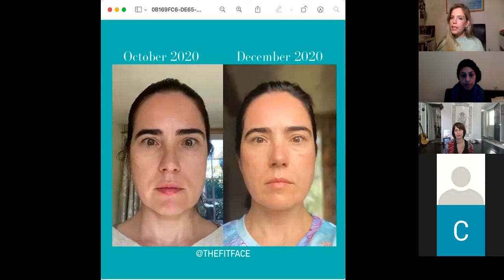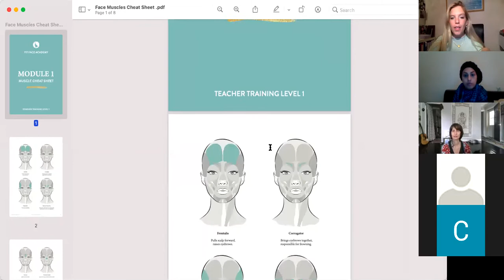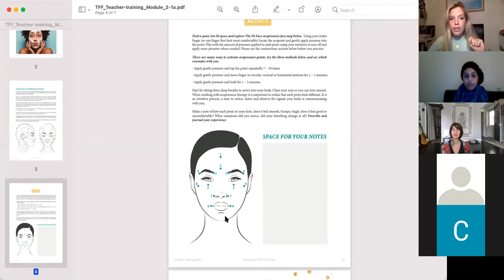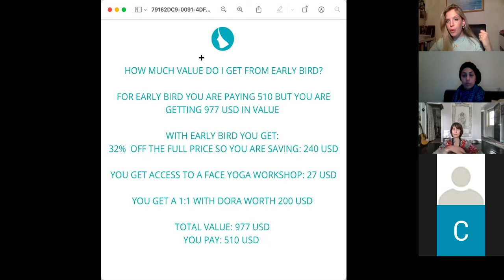TEACHER TRAINING WEBINAR MAY 11th 2021